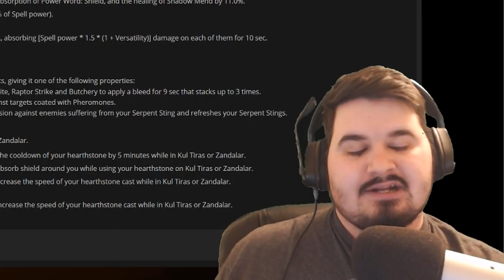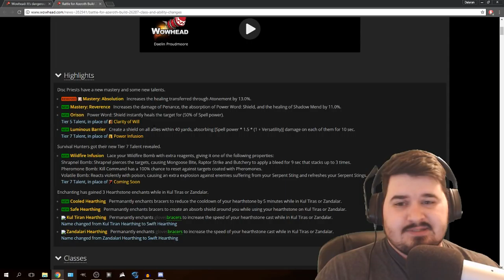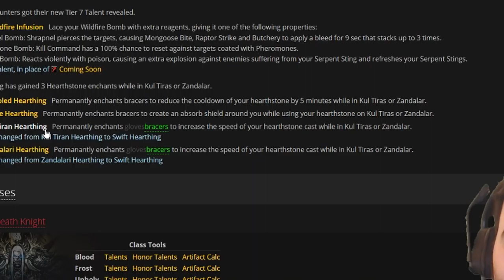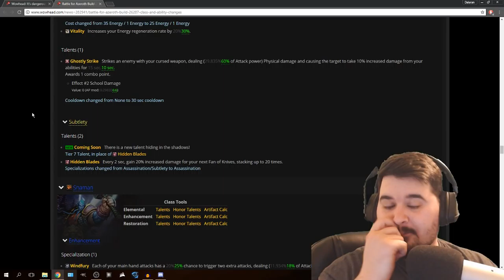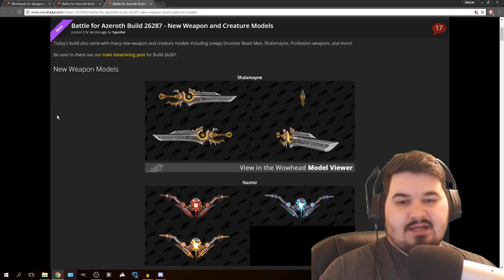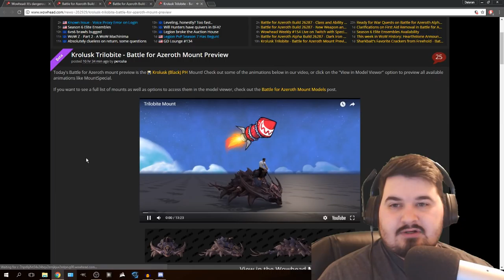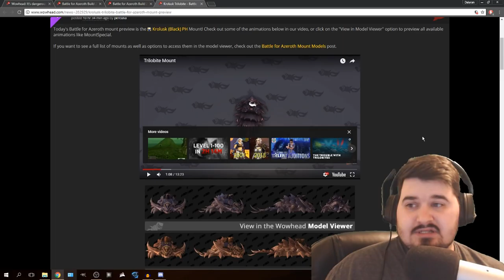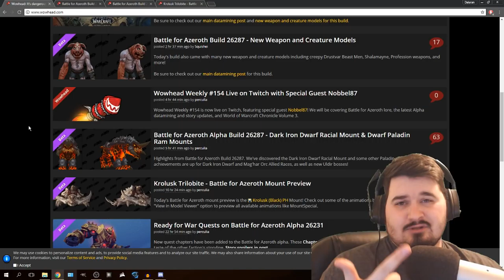Dark Iron Mounts! (Worth Making Dark Iron!) - WoW Legion 7.3.5